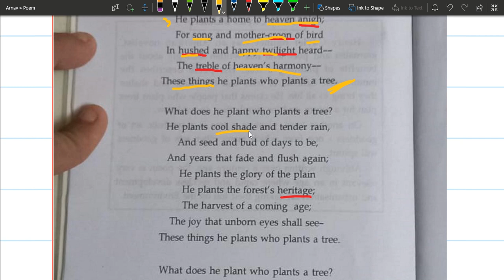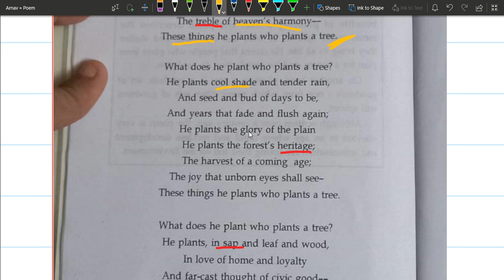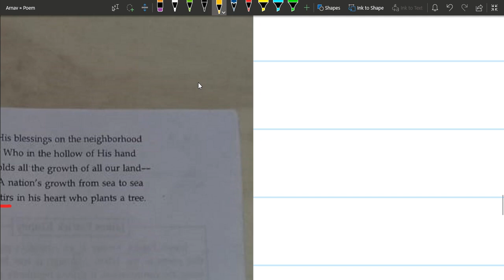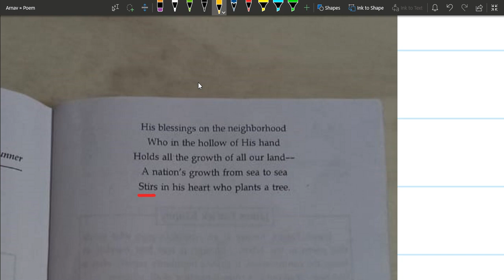The Heart of Tree Part 2